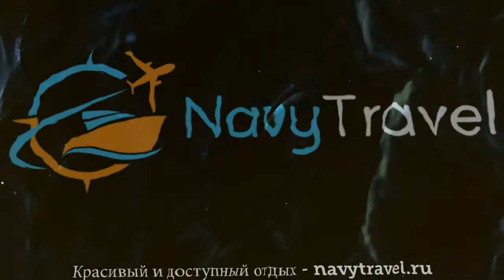TULIP INN COPACABANA 4* Рио де Жанейро обзор – ТУЛИП ИНН КОПАКАБАНА 4* Рио де Жанейро видео обзор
Хотите отдохнуть и ищете туры, Бразилия – отличное место для отдыха. Посмотрите видео «TULIP INN COPACABANA 4* Рио де Жанейро обзор – ТУЛИП ИНН КОПАКАБАНА 4* Рио де Жанейро видео обзор» и поймите подходит ли Вам отель ТУЛИП ИНН КОПАКАБАНА 4* Рио де Жанейро, который Вы можете забронировать по ссылке
Так же отель TULIP INN COPACABANA 4* иногда называют гостиница TULIP INN COPACABANA 4* Бразилия или гостиница ТУЛИП ИНН КОПАКАБАНА 4* Рио де Жанейро.
Какие услуги в TULIP INN COPACABANA 4* Бразилия Рио де Жанейро бесплатны, а за какие необходимо платить отдельно.
В каком году был построен отель ТУЛИП ИНН КОПАКАБАНА 4* Рио де Жанейро, производилась ли реконструкция или ремонт и в каком году.
Еще больше туров в такую страну как Бразилия можно найти на странице